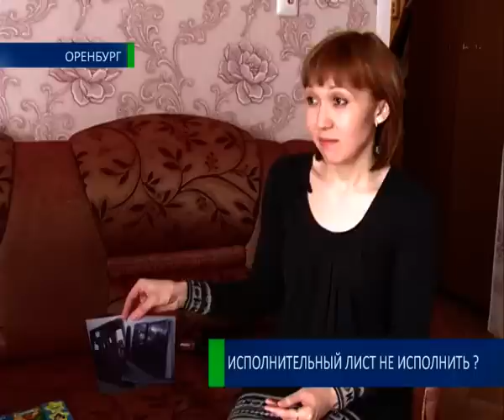Исполнительный лист не исполнить? 7 04 15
Безграмотность специалистов или вопиющая халатность? Оренбурженка Айгуль Лушникова не может получить компенсацию за ущерб своему четырехлетнему сыну. Год назад женщина выиграла дело против строительного магазина, в котором на мальчика упала железная дверь. Но до сих пор в Дзержинском районном суде Оренбурга ей так и не выдали исполнительный лист. Вернее его выписывали и даже три раза, но каждый раз неудачно — специалисты суда постоянно допускали в листах ошибки. А недавно молодой матери сообщили что исполнительные листы вовсе закончились. Кто виноват и как быть в неприятной ситуации? Разбирались Юлия Гафарова и Владимир Семенов.